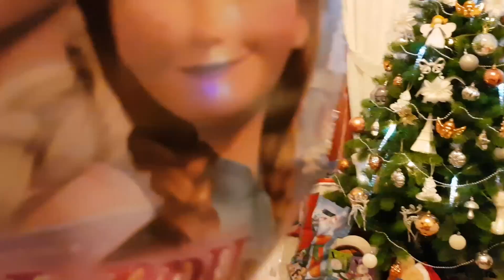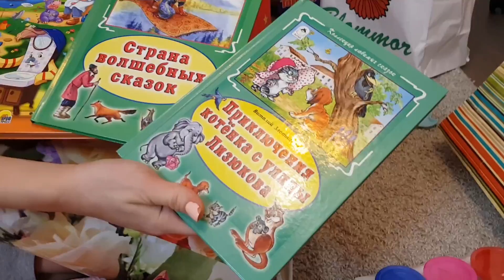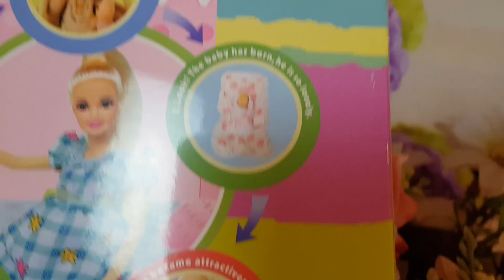ЧТО ПОДАРИЛИ МИЛАНЕ НА ДЕНЬ РОЖДЕНИЯ... Много сюрпризов! НАМ ПОДАРИЛИ МЫШЬ!